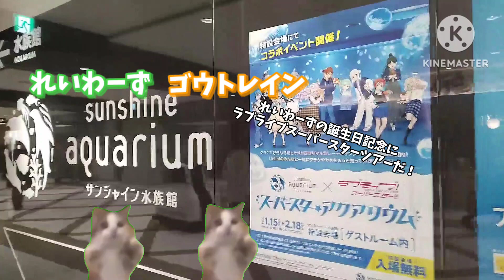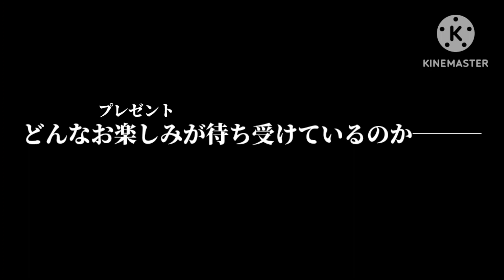【告知動画】みんな、待たせたな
最高金額のプレゼントは、3/16の#れいわーず生誕祭　のプレミア公開で
そして、れいわーずチャンネルにとっての大きな第一歩を作った気合十分の動画なので、ぜひ3/16の20:15に、れいわーずチャンネル（チームチャンネル）に遊びに来てください！☺️☺️☺️☺️

れいわーずのSNSリンク(下に自己紹介あるのでもしよかったら読んでね！そしてよろしければ高評価もよろしくお願いします！！)コメント見たら必ず💖つけてます！！！

～オススメリスト～

🔴オススメ・好評な動画3選！(ベスト3！！！)

🥇【震え案件】ぼっち・ざ・ろっくの一番くじにわずかな枚数でトンデモ展開を巻き起こした…。

🥈【感激】トシカツがついにiPhone12を購入！！8年越しに待った新しいiPhoneを求め続けていた体験談！！

🥉【ラブライブ！】GiGO（SEGA）のたい焼き久しぶりに行ってみたらμ's焼きのコースター3番勝負に出会った件

📴れいわーずのVlog(れいわーずチャンネルのオフショット・切り抜き動画など)

●みんなと会話・通話する、またはゲーム関連情報などを載せる部屋

●動画・配信のお知らせ、告知、宣伝場所（Discordも含むよ😄）

●その他SNS！！

～チャンネルメンバー&関わってくださった方～

🟦トシカツ

🟧スペシャルサポーター・予算担当（ゴウトレイン）

●アイコン協力・使用エンディング楽曲

◆かなね（奏音）

◆アイコンイラスト:mi&れいわーず

●オリジナルキャラクター:アールメット・ヘーゼル君
匿名の方から

●サムネイラスト:mi&れいわーず

●個人チャンネルアイコンイラスト:桃源郷

🛒グッズ関連🛒

🛒グッズ(受注生産多め・支援等含む)はこちらから！！(動画作成や企画の励みになります！還元率が95％なのでかなり高めです。（スパチャだと全体としては反映されないので）皆様の意見交換やイラストを含めたグッズもあります！！

(LINE&Discordスタンプで儲けた売上・BOOTHで儲けた売上の一部は、能登半島地震の寄付に充てさせていただきます。何卒ご理解よろしくお願いよろしくお願いします。)

●チャンネルの救済物資(Amazon)(購入後にDM送っていただけると幸いです。

💰SUPPOTER（主にBOOTH、動画の諸費用など含む）💰

✨スペシャルサポーター（SUPECIAL SUPPORTER）及び企画設計係✨

ゴウトレイン（¥33,730）

🥇ゴールド（¥10,000〜）🥇

Mr.K（¥10,700）
ゴウトレイン

🥈🥉シルバー（¥5,000〜）🥈

🥉ブロンズ（¥1,000〜）🥉

回送（¥1,200）

※新たに投げ銭やエンカなどで寄付していただいた場合、更新いたしますので支援していただいて構いません。（動画視聴していただいたり、高評価押してくれるだけでも嬉しいですが）寄付していただいた金額は動画の制作やSNS等の管理、プレゼント企画や企画費用の一部などに充てさせていただきます。

●自己紹介
いっとわーず！大好きなことをネタにしています！クール系✨・イケメン系彼女⭐・ちょいかわ系💞男子好きのジェンレスでで少しおしゃれ好きの男の娘のれいわーずです（ファン名称:あめれいらー）！主にガチャやくじ動画や興味ある方と一緒に（特にゴウトレイン君🚉👰etc...）と動画を撮っています！大好きなアニメ（ラブライブ！シリーズや五等分の花嫁 etc...）やちょっとしたオリジナル動画やショート動画やを中心に投稿しております！たまにTwitter（X）やDiscordなどで企画募集をしたり、プレゼント企画をするので、フォロー・参加よろしくお願いします(,,ᴗ ᴗ,,)！！！ちなみに編集はほぼほぼ私がやっています！）
こことは別にブログ（サブチャンネル）と個人チャンネルがあるのでよければそちらにも登録してね✨

✦DOVA・魔王魂
✦めざましテレビアニメ「ちいかわ」
✦ぼっち・ざ・ろっく！優質効果音
✦Springin sound Stock
✦キラキラ効果音工房
✦OtoLogic

and more...

Let's いっとわーず♪